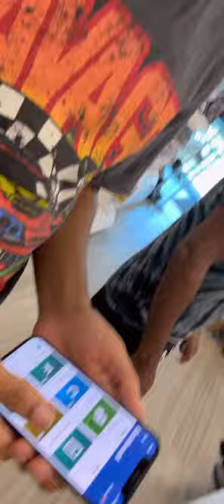first vlog from GTB